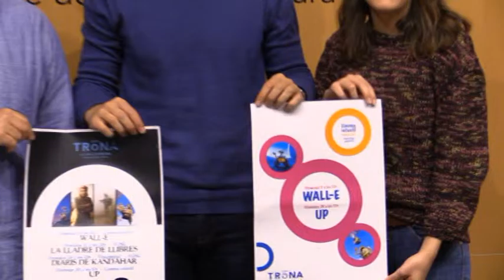Cinema a Can Trona